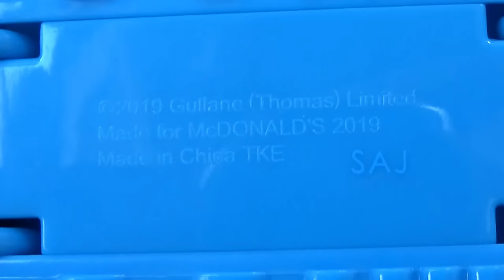おれさまたちはゴードンだ! きかんしゃトーマス プラレール トラックマスター 木製レールシリーズ RiChannel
きかんしゃトーマスのゴードンのおもちゃコレクションを紹介します。ダイヤペット、トラックマスター、プラレール、木製レールシリーズ、木のゴードン、ミニミニトーマス、トミカ、カプセルプラレール、メガブロックなどなどが登場します。